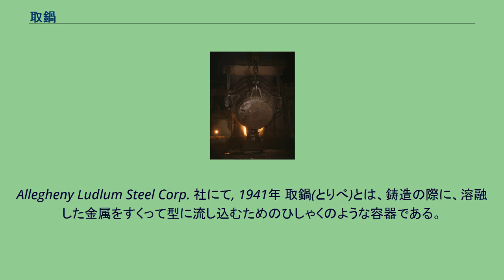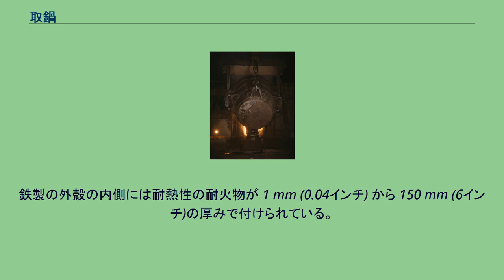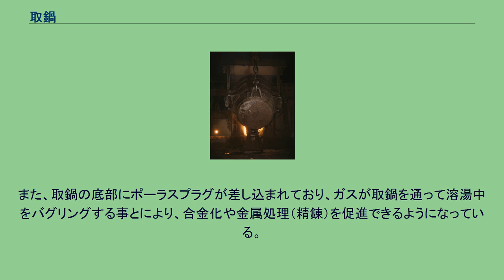取鍋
取鍋に入った溶融した鉄を、鋼に換えるために溶鉱炉に注ぎ込んでいるところ。
Allegheny Ludlum Steel Corp. 社にて, 1941年 取鍋(とりべ)とは、鋳造の際に、溶融した金属をすくって型に流し込むためのひしゃくのような容器である。
必要な機能としては、 小さい鋳造品のためなら、台所のスープ用おたまのような手で持てる取鍋（ひしゃくと云う）に、持つ人間が熱くない程度に長い柄をつけるだけで十分である。
製鋼所のように、より大きな鋳造品のためには、車輪付きの特製の運搬車や、頭上クレーンからスリングで吊り下げるなどの対応が必要である。
取鍋は、鋼で作られていることが多い。
最もよく見られるのは円筒型。
'魚雷型'取鍋として知られるものは、2つのボギー車（台車）の間にとりつけられた水平の円筒型のものであり、溶鉱炉から液体状の鉄を移し変えるのに良く用いられる。
鉄製の外殻の内側には耐熱性の耐火物が 1 mm (0.04インチ) から 150 mm (6インチ)の厚みで付けられている。
耐火物は、鉄製の殻を保護するとともに、保温材として働く。
取鍋は "lip pour傾動式" 型と "bottom pour底注ぎ式" 型があり、 取鍋は、上部が開いているものもあればカバーがついているものもある。
カバーが付いているものでは、（取り外せるものもあるが）ドーム型のフタで輻射熱を保持できるようにしてあり、上部が開いているタイプよりも熱が逃げるのが遅くできる。
小さな取鍋はカバーが無いことが多いが、セラミック布で代用することができる。
中型や大型の取鍋は、トラニオンと呼ばれる回転軸のある箱のついたクレーンに取り付けられる。
取鍋を傾けるにはウォームギヤが用いられ、円筒型の外殻を傾けるとともに、箱が重量を支える。
ギア機構は大きなハンドルで手作業で操作したり、電気式や空気圧式のモーターで操作される。
取鍋を傾ける速度を調整するのには、内部の摩擦ブレーキが用いられる。
最も大きな取鍋から注ぎ出すには、特殊な2つのウィンチクレーンを使い、主のウィンチは取鍋を動かすために、2つ目のウィンチは取鍋の底にある取っ手に取り付けられている。
2つ目のウィンチを巻き上げることでトラニオンまわりに取鍋が傾動できる。
ある種の取鍋は溶融金属に合金を加えるなど、特定の用途向けに設計されている。
また、取鍋の底部にポーラスプラグが差し込まれており、ガスが取鍋を通って溶湯中をバグリングする事とにより、合金化や金属処理（精錬）を促進できるようになっている。